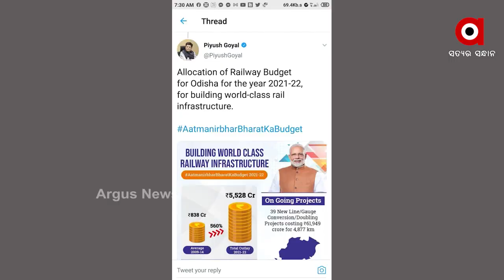ଓଡ଼ିଶା ପାଇଁ ରେଲୱେ ବଜେଟରେ 5528 କୋଟି ଟଙ୍କା ବ୍ୟୟ ବରାଦ ....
ଓଡ଼ିଶା ପାଇଁ ରେଲୱେ ବଜେଟରେ 5528 କୋଟି ଟଙ୍କା ବ୍ୟୟ ବରାଦ । ଟ୍ୱିଟ୍ କରି ସୂଚନା ଦେଇଛନ୍ତି କେନ୍ଦ୍ର ରେଳ ମନ୍ତ୍ରୀ ପୀୟୂଷ ଗୋୟଲ । 2009-14 ମଧ୍ୟରେ ଓଡ଼ିଶାକୁ ହାରାହାରି 838 କୋଟି ଟଙ୍କା ଆସିଛି । 2021-22ରେ ଅନୁଦାର ହାର 560 ପ୍ରତିଶତ ଅଧିକ ହୋଇଥିବା ନେଇ ରେଳମନ୍ତ୍ରୀ ସୂଚନା ଦେଇଛନ୍ତି .